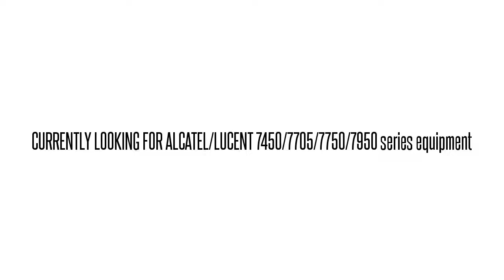3AL07000BD SNMEGB07RA 1641 SX 1641SX I/O SELF 155